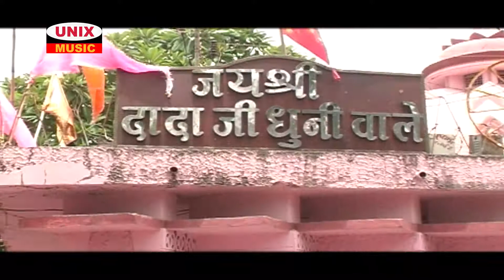चांदी चांदी हो गयी | Chandi Chandi Ho Gayi | Omprakash Tirole | Dhuniwale Dadaji Songs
Album -  Dada Ji Ka Lifafa
Song -    Chandi Chandi Ho Gayi
Singer -  Omprakash Tirole,  Siksha Sharma
Lyrics -    Arjun Tirole